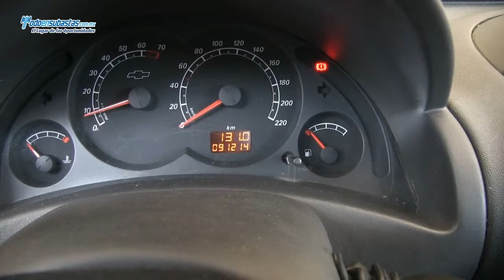Chevrolet / Tornado Paquete M A/A D/H / 2010